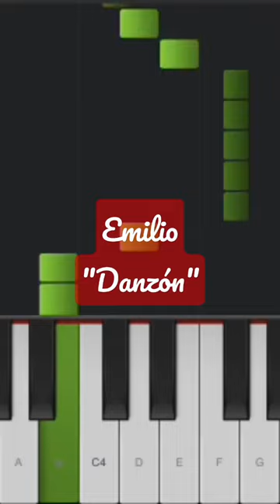emilio danzon piano